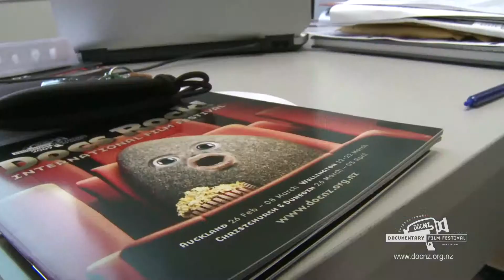The Documentary New Zealand Trust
DOCNZ recently won a trip for two to attend the Small Business Development Conference in Sydney. While there they attended the conference, took in the sights, and discussed the future of small business in Australia and New Zealand.